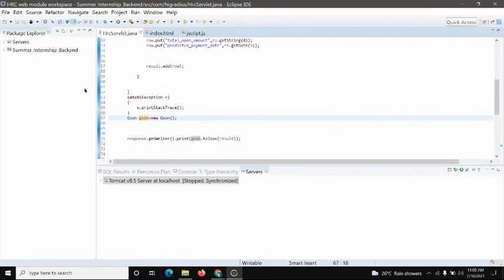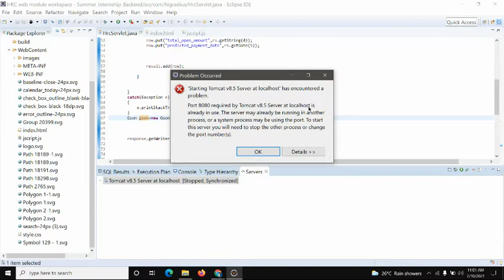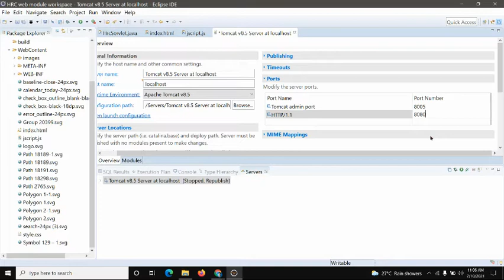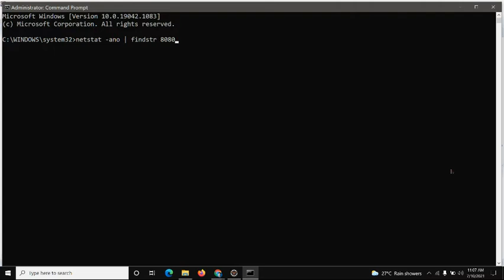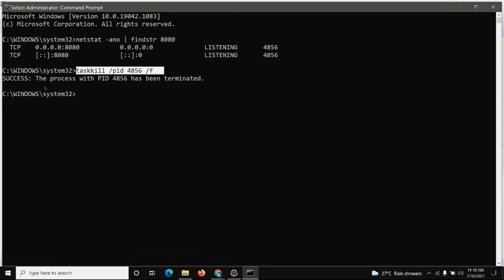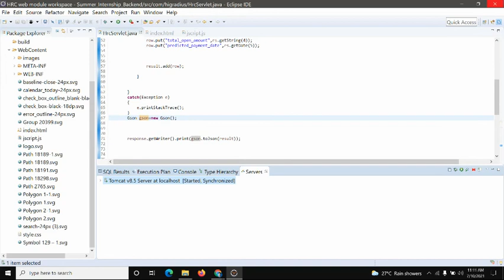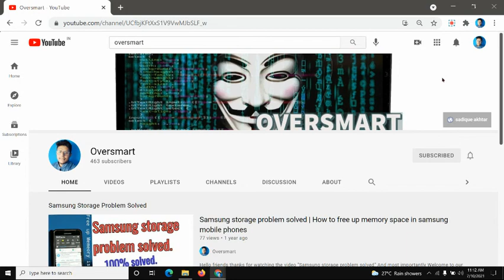Tomcat server cannot be started | Port Number 8080 is busy - Problem Solved 100%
Hello friends,

In this video, i have talked about the problem of "Tomcar server not starting with the default port number 8080".

I have explained 2 different solutions out of which one we should avoid using and the next solution is the most appropriate solution.